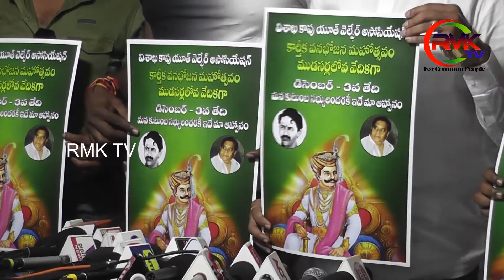కార్తీక వనభోజన మహోత్సo..విశాఖ కాపు యూత్ వెల్ఫేర్ అసోసియేషన్ @rmktv7